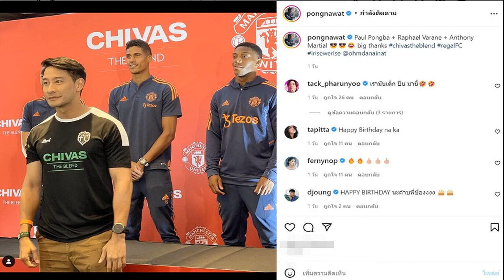ทุ่มสุดชีวิต! แอนนา ผ่านมทิ้ง 2 วัน บินสู่เส้นทางนางแบบ เผยตัดกระเพาะแล้วชีวิตเปลี่ยน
เป็นอีกหนึ่งคนที่ถือว่าประสบความสำเร็จโกอินเตอร์ด้วยความพยายามของตัวเองแบบ100% สำหรับ แอนนา วรินทร ที่ล่าสุดมาเปิดใจผ่านรายการแฉ ถึงสาเหตุยอมผ่านมทิ้ง เพื่อเดินสู่เส้นทางความฝัน
โดยพิธีกรถามว่า ประกาศอำลาวงการบันเทิงเหรอ? แอนนาเผย ใช่ค่ะแม่ ก่อนหน้านี้หนูเจอข่าวของเพื่อนด้วย ของตัวเองด้วย หนูรู้สึกว่ามัน Toxic กับชีวิตเรามาก หนูไปพักผ่อนอเมริกาเดือนนึง หนูรู้สึกว่า เฮ้ย ไม่เครียดเลยอ่ะ วันๆเขย่าแอพแล้วหาผู้ชายมันสบายใจกว่าเยอะ ออกจากวงการดีกว่า

กลับมาก็เลยบอกกับทางรายการบอกว่า ขอลาออก พิธีกรคือเลิกทำแล้วค่ะ ไม่ทำ เพราะว่าเราไม่ถนัดด้านการพูด เราเป็นคนพูดไม่เก่ง ค้นพบว่าหนูเหมาะกับนางแบบมากกว่า ไม่ได้บอกว่าตัวเองออกจากวงการบันเทิงนะ หนูเลิกเป็นพิธีกรแล้ว
ไปตัดกระเพาะมา น้ำหนักลงไป 30 โล รู้สึกว่าชีวิตมันดีขึ้น ตอนเด็กๆอยากเป็นนางแบบ อยากสวย อยากเป็นนางงาม ก่อนไปคนตัดฝันหนูเยอะนะ อายุ 38 เคยรับอาชีพอย่างว่ามาก่อน ประวัติไม่ดี ไปยูนิเวิร์ส ไปจักรวาล ไปไหนเค้าก็ไม่เอา พอไปแคสนะ หนูจำทุกคำเลยที่คนเขาด่า

ต้องยอมรับว่าหนูได้เอเจนซี่ที่เก่งมากๆที่ดิลได้ เขาบอกว่าตอนนี้เสื้อผ้า โอโกตูร์ เป็นเสื้อผ้าที่ยังไม่มี LGBT เดิน หนูก็ส่งสัดส่วนไปให้เขา เขาบอกว่ากลับบ้านได้เลยเพราะว่านมใหญ่มาก หนูก็เลยบอกว่าไม่ต้องกลัว ฉันสามารถเอาหน้าอกออกได้ ก็เลยไปผ่าออกอีก 2 วันเดิน อีก 2 วันบินเลย
ขอบคุณข้อมูลจากรายการแฉ